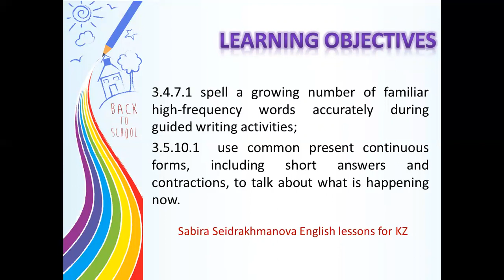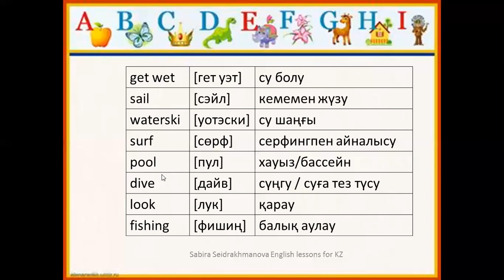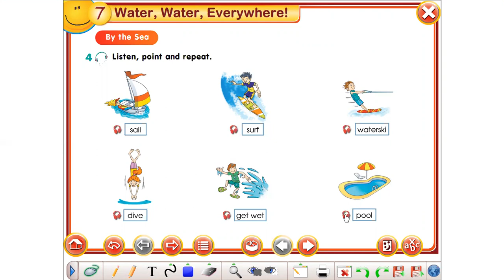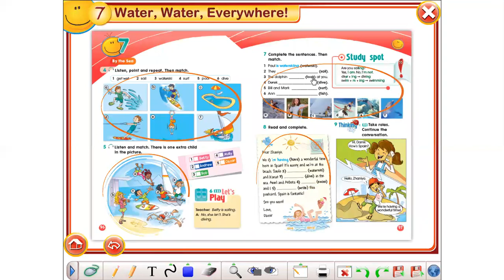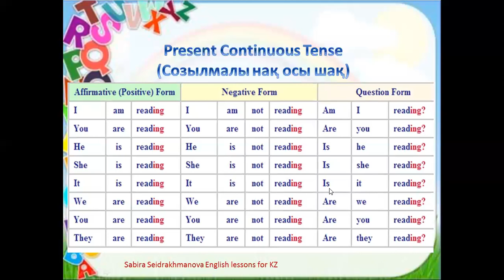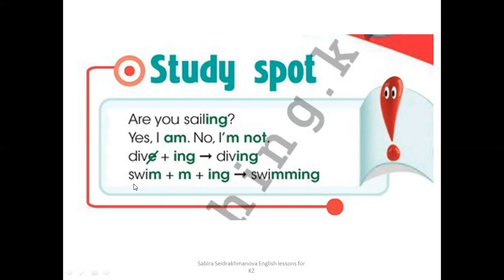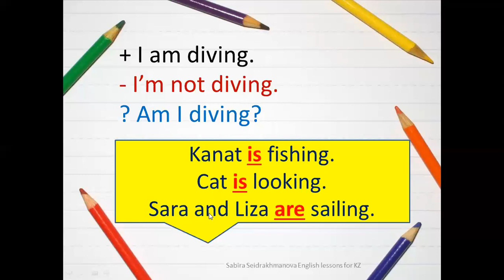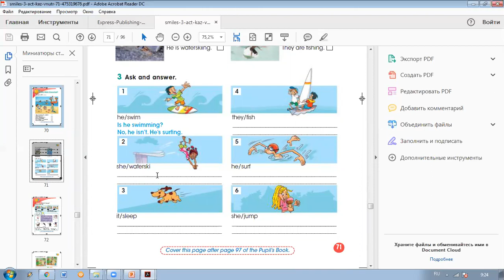200406 Water, water, everywhere! Lesson 2 Grade 3